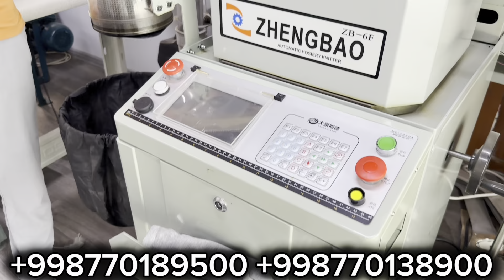КИШ УЧУН 6 ХИЛ БИЗНЕС КУНИГА 300$ ФОЙДА